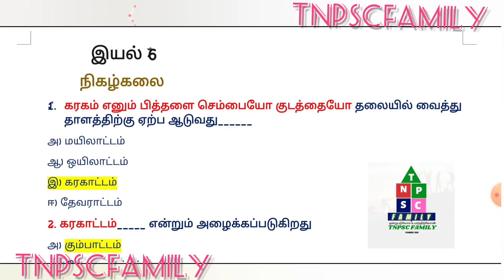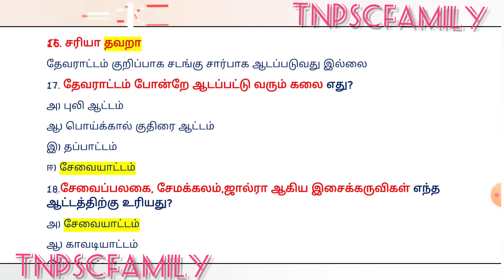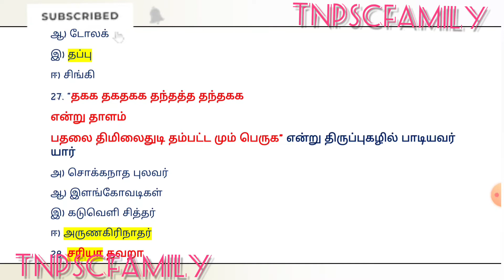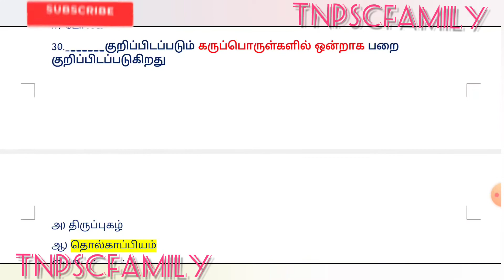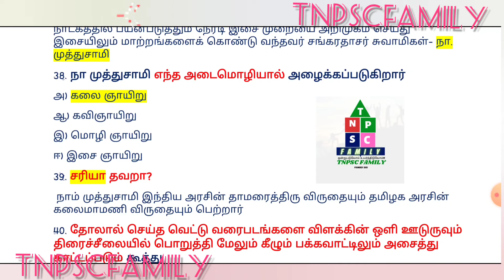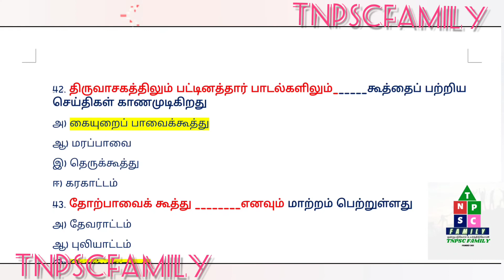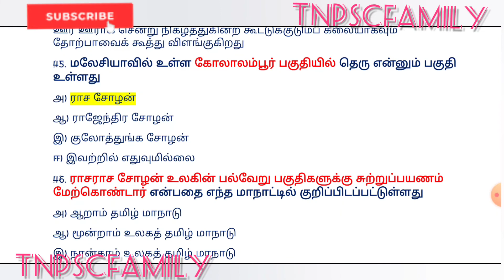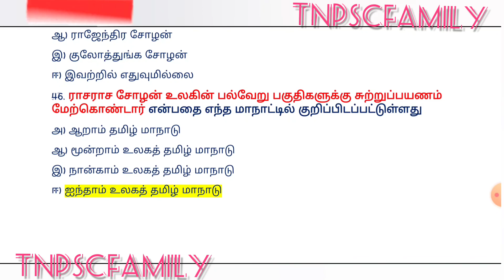10ம் வகுப்பு|இயல் 6| நிகழ்கலை_விடைகள்|முழு விளக்கத்துடன்_விரிவானது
Free test atten panna 'free test' direct message message pannunga.
YouTube link available in bio ☝️
Daily QUIZ available in TELEGRAM
நமது டெலிகிராம் சேனலில் அனைத்து தேர்விற்கும் தேவையான materials , மற்றும் வகுப்புவாரியாக தினமும் 50 Quiz பகிரப்படுகிறது.

Link available in bio ☝️
Or
Search us TNPSCFAMILY in TELEGRAM SEARCH BAR 💬